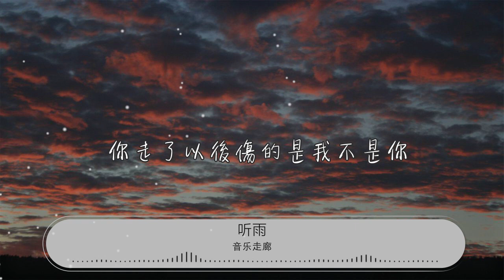聽雨 - 音樂走廊『你走了以後傷的是我不是你』【動態歌詞Lyrics】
音樂走廊

00:00 聽雨 - 音樂走廊/毒戀
00:01 詞：音樂走廊
00:01 曲：音樂走廊
00:26 男：
00:27 天上的雲你爲誰哭泣
00:33 人間的我卻不知在等你
00:39 女：
00:39 房間的空氣都隨你離去
00:45 凋謝的花瓣都沒有了意義
00:51 男：
00:51 天上的雨你下個不停息
00:58 雨呀雨你可知我等你
01:04 女：
01:04 多少的纏綿都散落一地
01:09 黃昏後等待黑夜更想你
01:15 男：
01:16 多少次纏綿後我說更想你
01:22 你卻投入了別人懷抱裏
01:28 女：
01:28 風都停了雨爲我哭泣
01:34 流走的雨滴我怎麼拾得起
01:40 男：
01:40 想說聲我愛你已經來不及
01:46 你都忘記了一段段回憶
01:52 女：
01:53 你聽雨都爲我哭泣
01:59 你走了以後傷的是我不是你
02:29 男：
02:30 天上的雨你下個不停息
02:36 雨呀雨你可知我等你
02:41 女：
02:42 多少的纏綿都散落一地
02:48 黃昏後等待黑夜更想你
02:54 男：
02:54 多少次纏綿後我說更想你
03:00 你卻投入了別人懷抱裏
03:06 女：
03:06 風都停了雨爲我哭泣
03:12 流走的雨滴我怎麼拾得起
03:19 男：
03:19 想說聲我愛你已經來不及
03:25 你都忘記了一段段回憶
03:31 女：
03:31 你聽雨都爲我哭泣
03:37 你走了以後傷的是我不是你
03:43 男：
03:43 想說聲我愛你已經來不及
03:49 你都忘記了一段段回憶
03:55 女：
03:56 你聽雨都爲我哭泣
04:02 你走了以後傷的是我不是你
04:08 男：
04:08 你走了以後傷的是我不是你